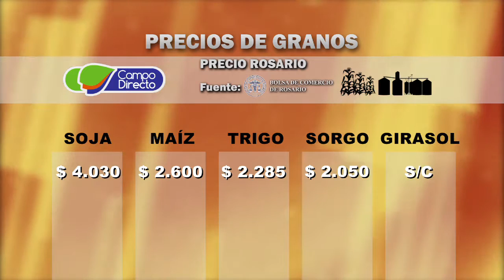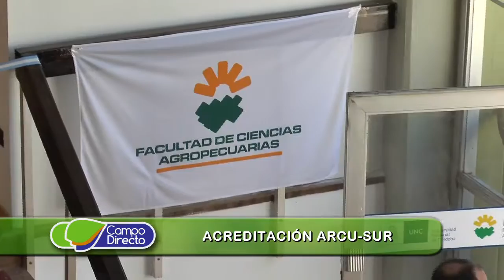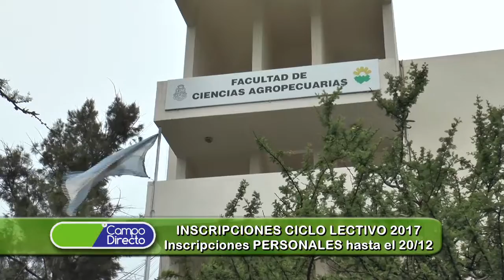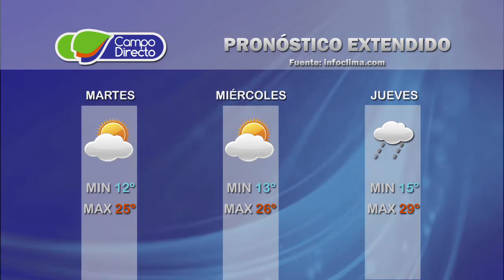Micro agropecuario Campo Directo 73 - Fecha: 22 de noviembre de 2016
Desde la FCA UNC, presentamos este tema:

                            ACREDITACIÓN ARCU-SUR

                            INSCRIPCIONES CICLO LECTIVO 2017